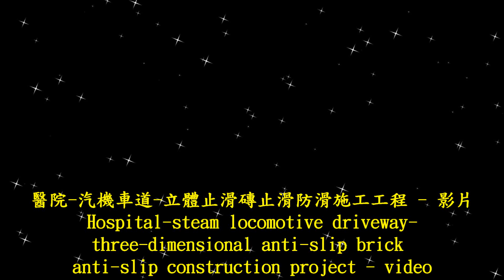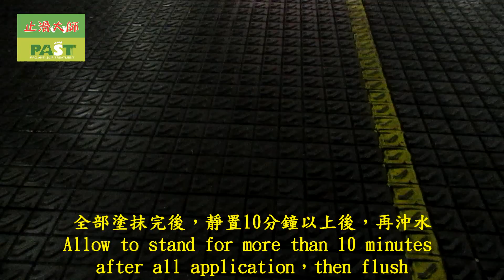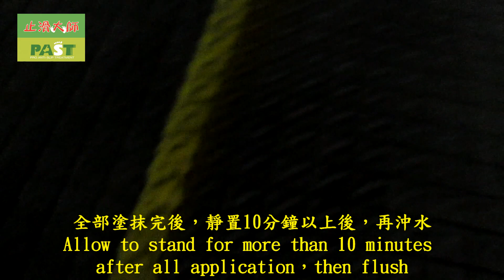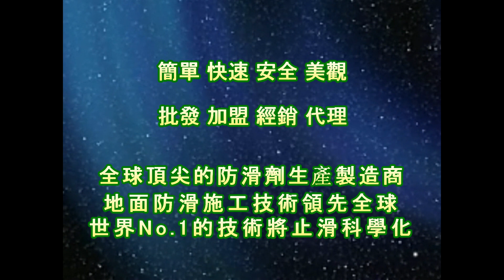1861 醫院 汽機車道 立體止滑磚止滑防滑施工工程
您有聽過地板防滑劑嗎? 隱形防滑原理：使用透明水性防滑劑，在地材表面形成無數隱形微米止滑孔，防滑孔為永久性結構永不消失，只要不被油污阻塞，防滑效果可長期持續!

★止滑大師最安心的選擇，安全有效防滑!
★隱形防滑、防滑於無形、看不到、摸不著，就是防滑
★防滑施工經驗最豐富，全台累積破千件
★預防勝過治療，提早施作防滑能有效預防汽機車打滑及行人滑倒的發生

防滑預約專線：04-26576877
止滑大師官方LINE：@iav6375h